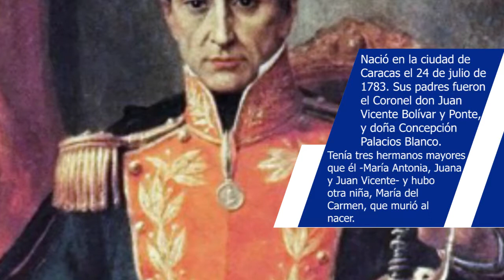Efeméride | 24 de julio Nace El Libertador Simón Bolívar (1783)